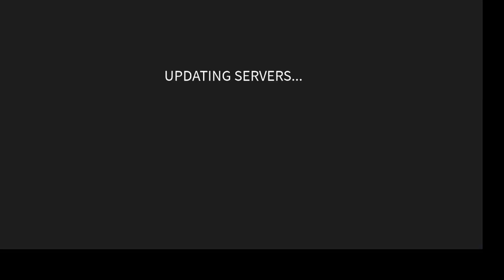HOW TO GET THE RB BATTLES BADGE IN ROBLOX ARSENAL!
What is Roblox? ROBLOX is an online virtual playground and workshop, where kids of all ages can safely interact, create, have fun, and learn. It’s unique in that practically everything on ROBLOX is designed and constructed by members of the community. ROBLOX is designed for 13 to 18-year-olds, but it is open to people of all ages. Each player starts by choosing an avatar and giving it an identity. They can then explore ROBLOX — interacting with others by chatting, playing games, or collaborating on creative projects. Each player is also given their own piece of undeveloped real estate along with a virtual toolbox with which to design and build anything — be it a navigable skyscraper, a working helicopter, a giant pinball machine, a multiplayer “Capture the Flag” game, or some other, yet-to-be-dreamed-up creation. There is no cost for this first plot of virtual land. By participating and by building cool stuff, ROBLOX members can earn specialty badges as well as ROBLOX dollars (“Robux”). In turn, they can shop the online catalog to purchase avatar clothing and accessories as well as premium building materials, interactive components, and working mechanics